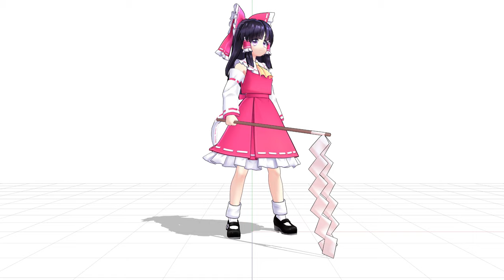[Touhou MMD] Gohei Falling Sound Effect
I really just wanted to play metal_pipe_falling.wav

Reimu and Gohei model by Miy

11JUN23

Been messing with MMD with a little bit over the past bit, for some reason I decided I wanted to share this with the internet. Easy bake low hanging fruit like this has never been off the table for me, the gohei doesn't move with Reimu's hand because I couldn't get it right without moving it every single frame.